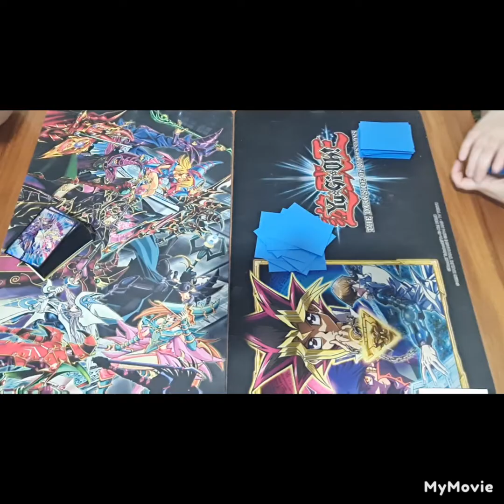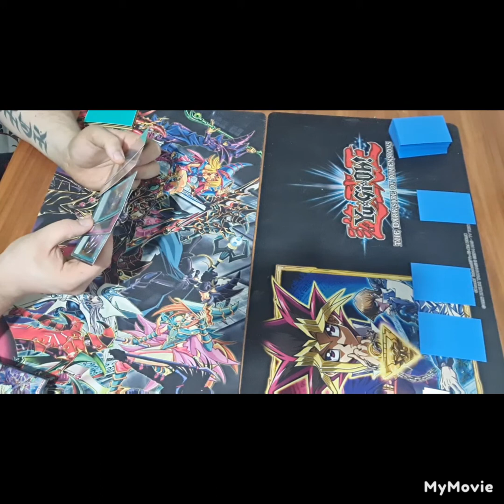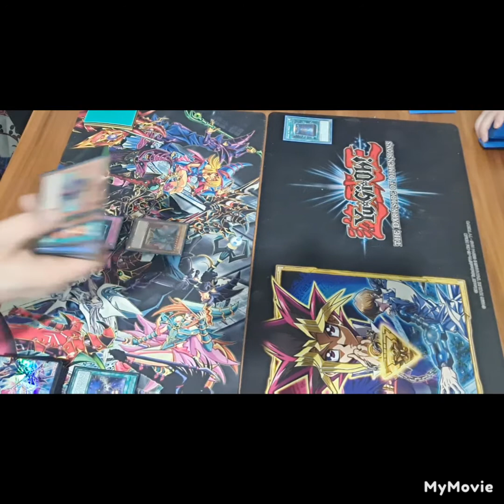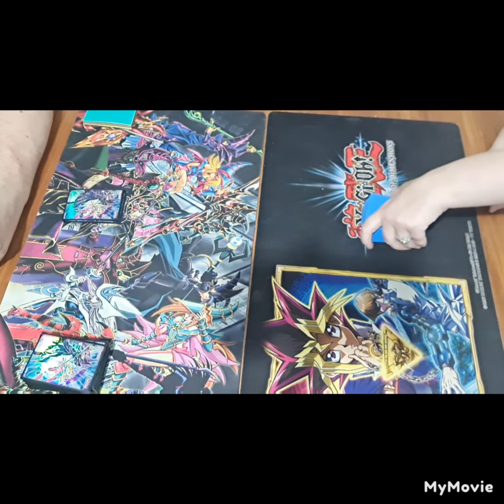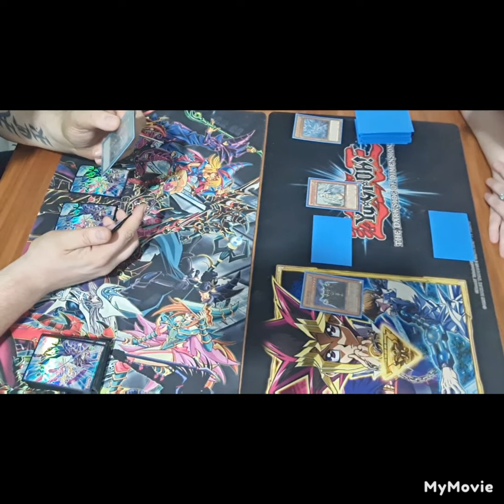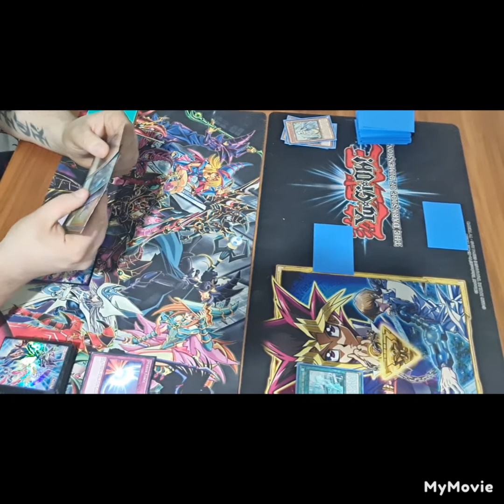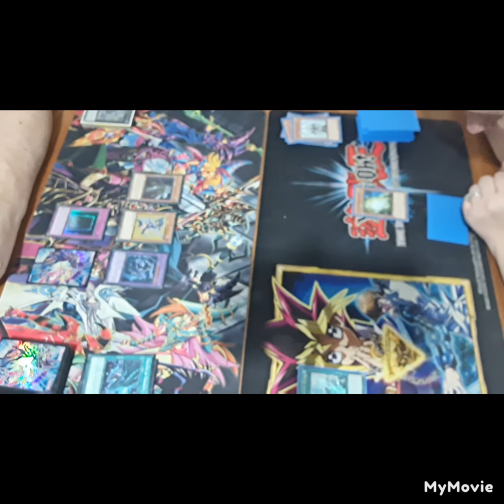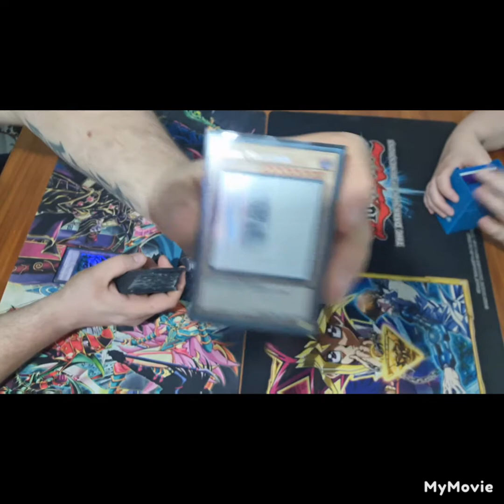blue eyes vs dark magician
a short video of my dark magician deck vs my partners blue eyes deck (for fun and not competitive)